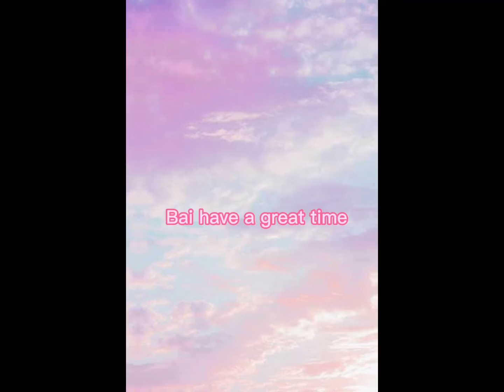Met this boy being rude